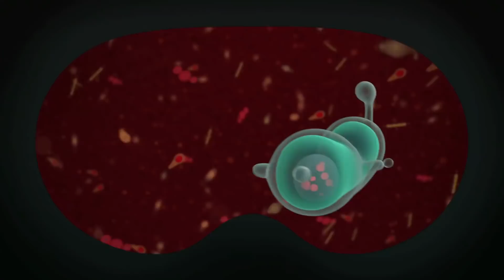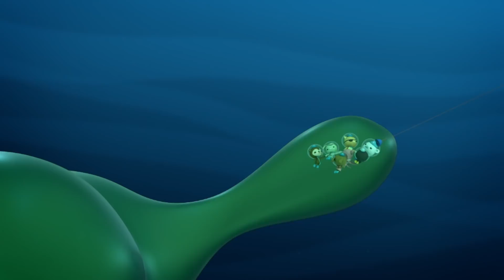Christmas @Octonauts - Snowy Adventures! | Compilation | Wizz Cartoons